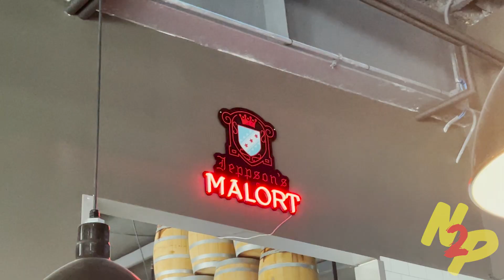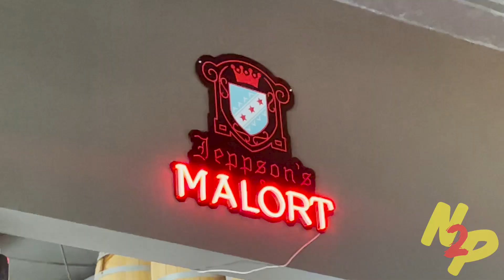BrewTuber 2023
Sadly, Brew-Tuber Get-Together 2023 had to come to a close but not without a stop at @noonwhistlebrewing6870 with @bluu_ice6554 as the @ImperfectlyMeCrafts team dropped us off at the airport.

0:01 Welcome & Theme Song
1:47 Setup the Brewery
2:08 Special Mix from the Staff
4:26 Chu Gets his Sip
5:10 Bonus Review!
7:06 Thank You for Hosting Us

"Raging Bull"
"I'll Have Another"
"New Outro, Who Dis"